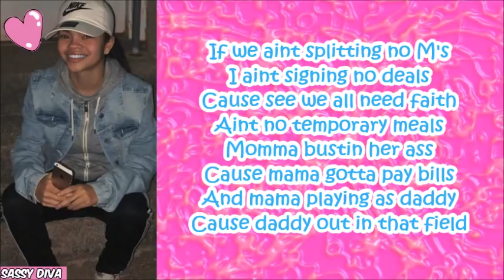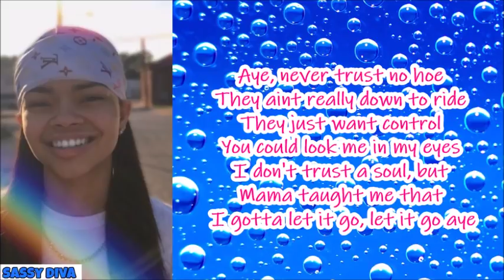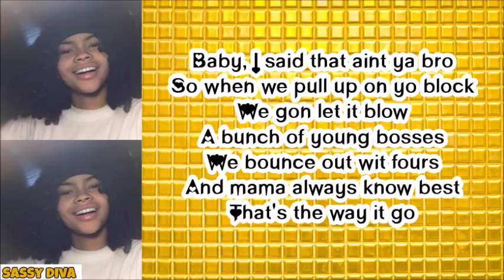Kierra Luv - Let It Go (Lyrics)